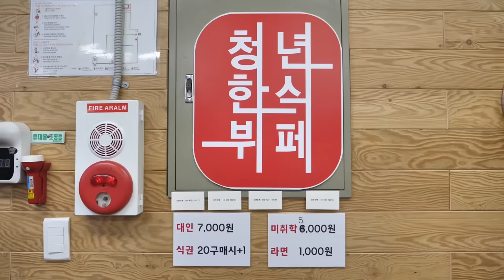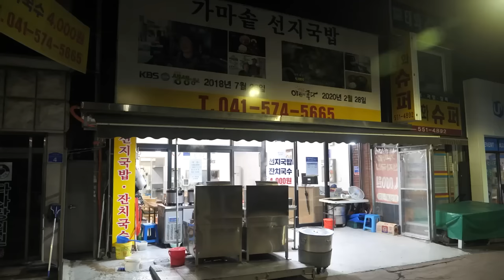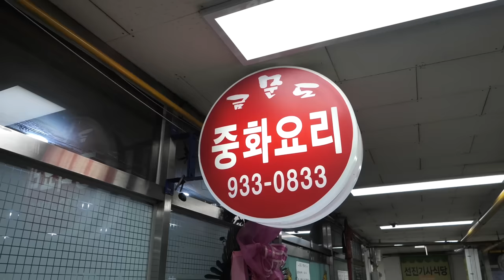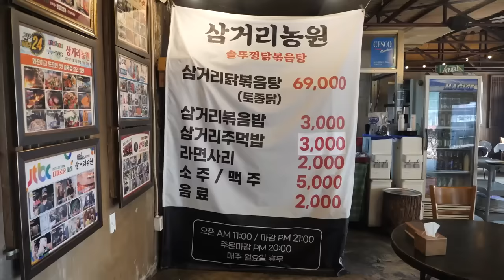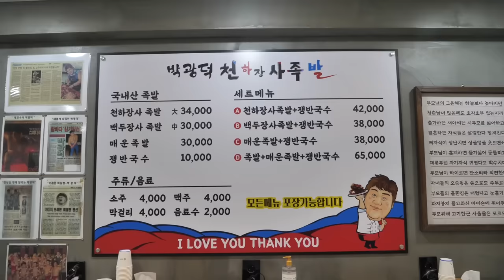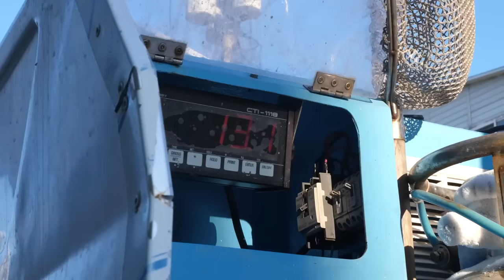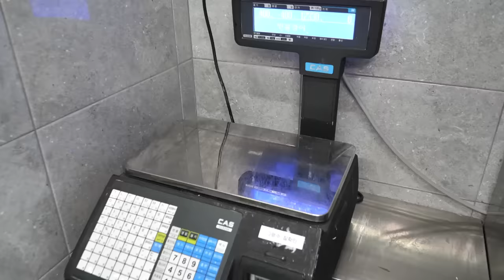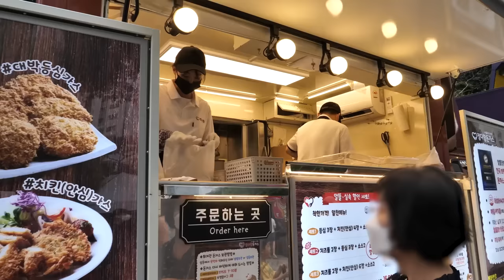침샘 자극하는 전국 길거리 음식, 맛집 몰아보기 Best 11 / popular street food collection, korean street food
🎬lnformation
전국 다양한 음식 몰아보기 Best 11

🇰🇷상호(name)
청년한식 뷔페 0:00:01
가마솥 선지국밥 0:20:07
곱창나라 0:33:52
강화도 금문도 0:57:53
광명 홍두깨 칼국수 1:12:28
삼거리 농원 닭볶음탕 1:22:09
본토박이 장작구이 통닭 1:35:20
박광덕 족발 1:50:07
민영활어 공장 2:16:41
장어구이 풍천관 2:41:31
돈까스 푸드트럭 2:59:33

📍위치(Location)
청년한식뷔페
경기 안산시 단원구 중앙대로 895 201호

천안남산중앙시장가마솥선지국밥
충남 천안시 동남구 사직로 2-2

곱창나라
서울 동작구 동작대로27가길 41 곱창나라

금문도
인천 강화군 강화읍 중앙로 43 2층 213호

광명홍두깨칼국수
경기 광명시 오리로964번길 17

삼거리농원
전남 담양군 봉산면 면앙정로 155

본토박이장작구이
경기 남양주시 진접읍 금강로1521번길 12-1

박광덕의천하장사족발
경기 오산시 대원로 32

민영활어공장 본점
인천 중구 연안부두로33번길 37

민물장어 직판장 풍천관 본점
대구 달서구 월곡로 268-10 풍천관 본점

푸드트럭 돈까스
(목요일)
수원 하늘채더퍼스트 1단지아파트

(금요일)
수원 한일타운제1경로당